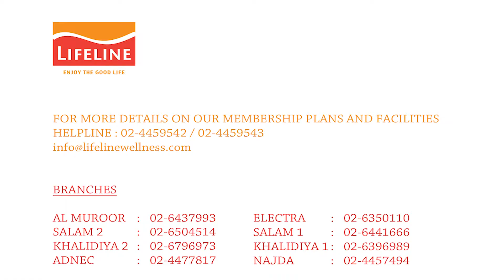Fitness Training - LifeLine Wellness Gym Abu Dhabi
LIFELINE Wellness an exclusive Health & Wellness company based in Abu-Dhabi, catering to the growing needs of Fitness, Lifestyle diseases, as well as preventative health care